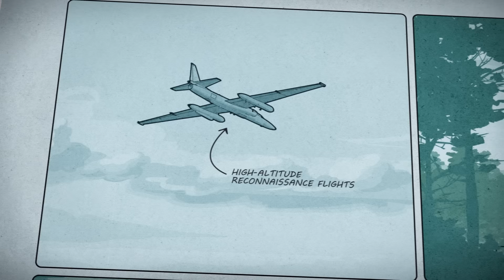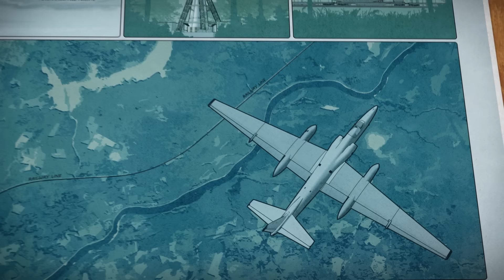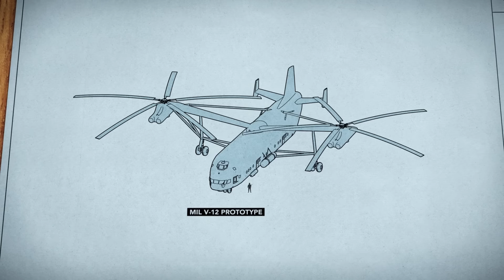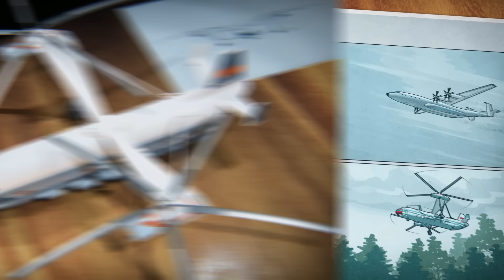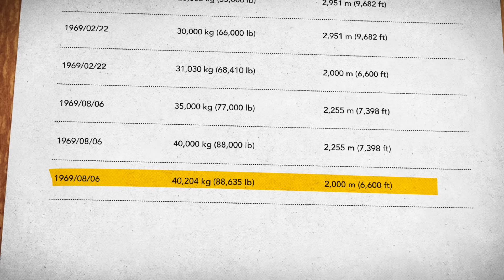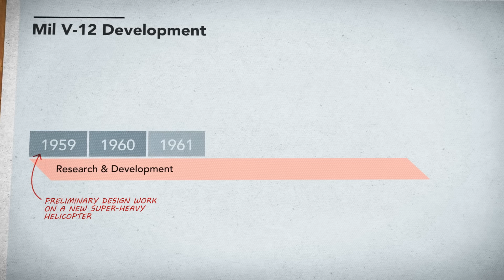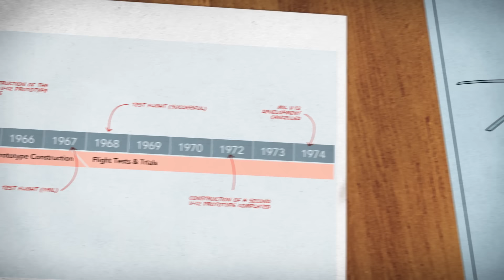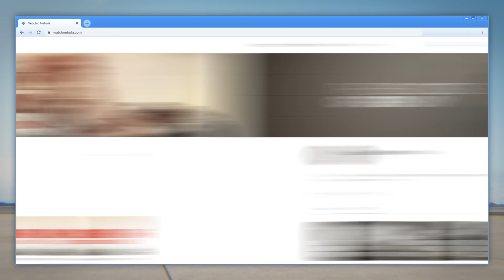This Insane Helicopter Was The Largest Ever Built: The Mil V-12 Story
Research and writing in collaboration with Tomás Campos.

The Soviets built some of the largest and most technically advanced helicopters in the world. By 1957, the Mil Mi-6 had already emerged as the largest helicopter ever built, far out-sizing helicopters built in the west. But for the Soviet Union, the need to build a helicopter far larger than even the Mi-6, soon became a matter of national security.

By 1960, American U-2 spy planes conducting high altitude reconnaissance flights over the Soviet Union were beginning to uncover the location of the country’s Intercontinental Ballistic Missile (ICBM) sites. These first generation R-7 Semyorka ICBMs were being deployed throughout the Soviet Union as fast as possible, but their enormous size and weight meant they could only be delivered to launch sites using trains.  The need to build rail lines to launch sites made the ICBM sites easy to spot in U.S. reconnaissance photos.

Keeping the missile sites hidden was a matter of national security. The Soviets devised a bold plan to airlift ICBMs into the vast and remote Soviet wilderness, thereby eliminating the need for rail lines or even roads. This would make it virtually impossible for spy planes to track down missile sites hidden in over twelve million square kilometres of forests. But to make the plan work, the Soviets would need to build a helicopter with at least twice the lifting power of the Mi-6.

Design studies for the new enormous helicopter began in 1959, with the Soviet Council of Ministers formally approving development in 1962.  But development of such an ambitious helicopter would progress slowly, as various configurations (single rotor, tandem and transverse) were studied. Construction of testing-rigs, transmission systems and mock-ups began in 1963, and construction of the first prototype started in 1965. The new prototype would be designated as the Mil V-12 (with plans to designate the production version as Mil Mi-12). The first test flight in 1967 ended in failure as the V-12 crashed back to earth sustaining minor damage due to oscillations caused by control problems. A second test flight a year later proved the helicopter's airworthiness.

The V-12 would go on to break numerous world records for lifting capacity, but it’s fate had already been sealed by a rapidly changing strategic situation. The introduction of spy satellites, and the development of new lighter and mobile ICBMs made hiding nuclear missiles strategically irrelevant.

In 1970, the Soviet Air Force refused to accept the V-12 into state acceptance trials, due to a lack of need. Although a second V-12 prototype would be constructed in 1972, there were simply too few scenarios that would require such a large and complex helicopter. In 1974 development of the V-12 was cancelled and the Mil Design Bureau shifted efforts to designing the Mil Mi-26, the largest helicopter to enter service.